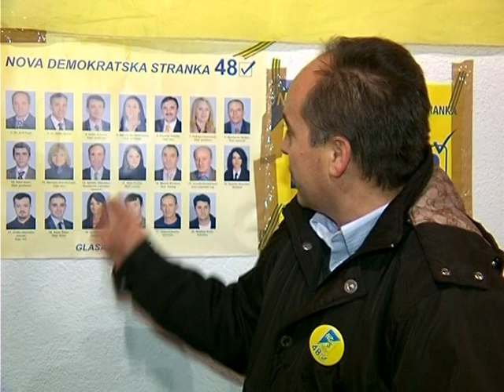06 12 2010 NDS u Nebregostu